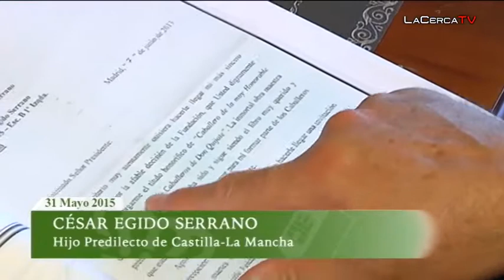Acto institucional completo del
- El último acto institucional del Día de Castilla-La Mancha de esta legislatura comenzaba a las 12.04 horas de este domingo, en el patio del Palacio de Fuensalida, sede del Gobierno autonómico.

Durante el acto, al que asisteron unas 400 personas, se produjeron las intervenciones del alcalde de Toledo, Emiliano García-Page, y la presidenta regional, María Dolores de Cospedal, ambos cargos en funciones tras las elecciones del pasado domingo día 24.

El conjunto de clarinetes del Conservatorio Superior de Música de Castilla-La Mancha -compuesto por seis jóvenes-- amenizó el acto interpretando las piezas 'Tutto Rossini Variación I', tras la intervención del alcalde, y 'Tutto Rossini Variación II', después de la de Cospedal, que ha sido recibida con aplausos a su llegada.